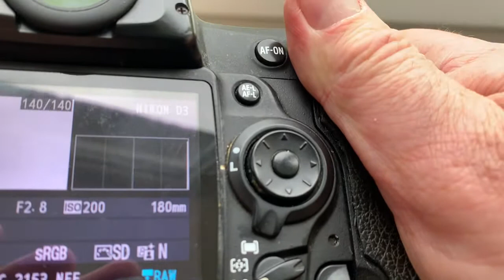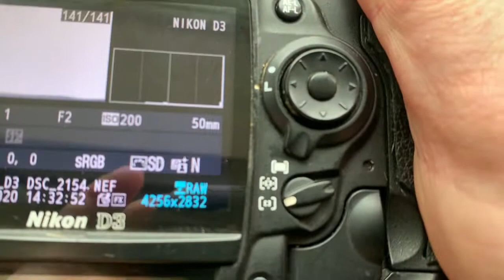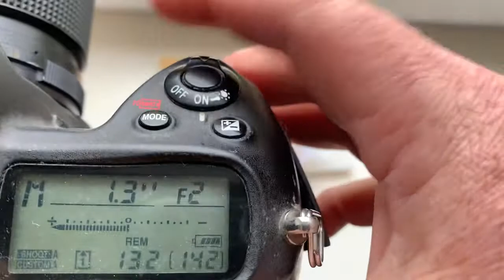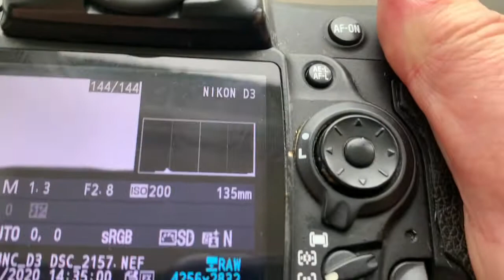Leica R-Nikon, Nikon dandelion chip 2 pcs. (For Christopher D. K.)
My Ebay store:
Europe:
World:
Hong Kong
2 pcs Nikon AF programmable dandelion сhip original. Free pre-programming. NEW.
For:
1. Leica R 135mm/f2.8-22
2. Leica R  50mm/f2.0-16
Leica R-Nikon F lens mount (Leitax analogue) with AF programmable chip Nikon.
For:
Leica R 180mm/f2.8-16